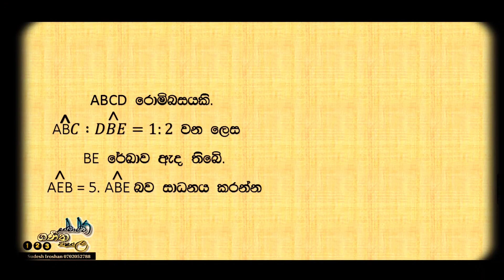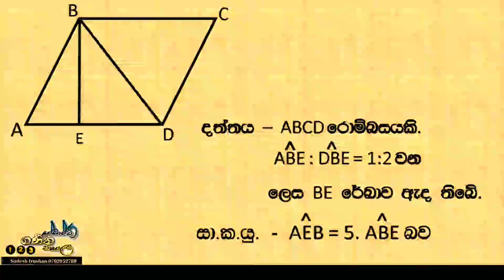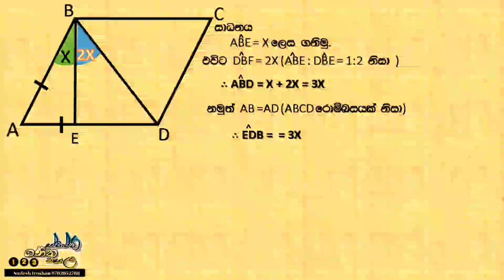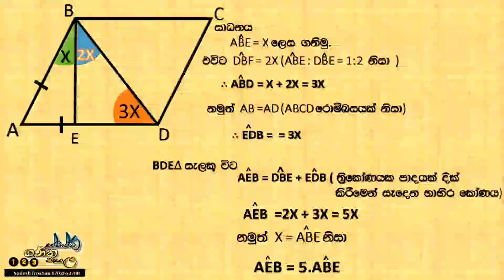ජ්‍යාමිතිය ගැටලු අංක 02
ඉ (from the Ancient Greek: γεωμετρία; geo- "earth", -metron "measurement") is a branch of mathematics concerned with questions of shape, size, relative position of figures, and the properties of space.[1] A mathematician who works in the field of geometry is called a geometer.

Geometry arose independently in a number of early cultures as a practical way for dealing with lengths, areas, and volumes.[1] Geometry began to see elements of formal mathematical science emerging in Greek mathematics as early as the 6th century BC.[2] By the 3rd century BC, geometry was put into an axiomatic form by Euclid, whose treatment, Euclid's Elements, set a standard for many centuries to follow.[3] Geometry arose independently in India, with texts providing rules for geometric constructions appearing as early as the 3rd century BC.[4] Islamic scientists preserved Greek ideas and expanded on them during the Middle Ages.[5] By the early 17th century, geometry had been put on a solid analytic footing by mathematicians such as René Descartes and Pierre de Fermat. Since then, and into modern times, geometry has expanded into non-Euclidean geometry and manifolds, describing spaces that lie beyond the normal range of human experience.[6]

While geometry has evolved significantly throughout the years, there are some general concepts that are fundamental to geometry. These include the concepts of point, line, plane, distance, angle, surface, and curve, as well as the more advanced notions of topology and manifold.[7]

Geometry has applications to many fields, including art, architecture, physics, as well as to other branches of mathematics.[8]